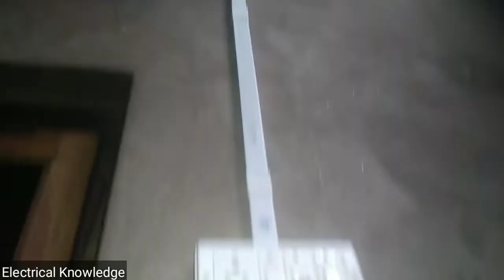3 switch 1socket wiring connection|open board wiring connection|how to open board wiring in hindi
Hello My Dear Friends welcome back our youtube
Channel Electrical knowledge.

About video÷×÷×÷?
Doston es video me open board wiring kaise karte hai,es board me 1 socket 3 switch board wiring karna aap sikh jaoge.
3switch 1 socket connection wiring
1 socket 3 switch board wiring connection
Open board wiring connection
3 switch 1 socket connection
3switch board connection
1socket 3 switch
1 socket 3 switch wiring
1 socket 3 button wiring
Electric board connection
Electrical knowledge
Board wiring causing capping wiring.